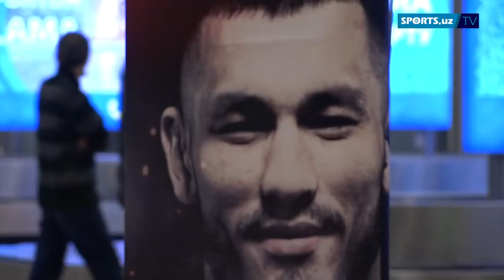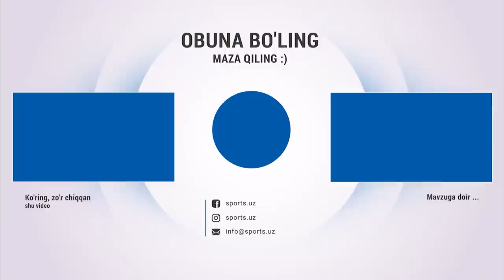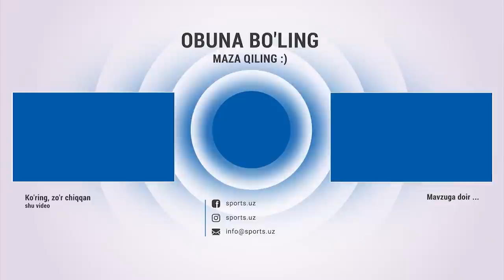Махмуд Мурадов Тошкентда қандай кутиб олинди